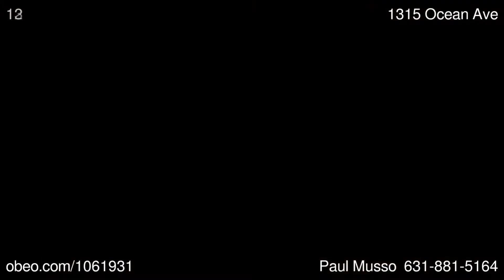1315 Ocean Ave Bohemia NY 11716 - Paul Musso - Realty Connect USA LLC - Obeo Virtual Tour 1061931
Residential, Ranch - Bohemia, NY

Beautiful Ranch Located In Bohemia, Ny.  Home Has A Partially Finished Basement And An Inground-Vinyl Swimming Pool.  4 Bedrooms And 2 Full Baths On Almost A Half Acre Of Land.  Home's Backyard Is Tremendously Spacious And Private!  Must See Ranch In Connetquot School District.